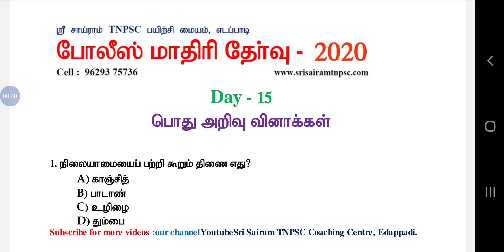போலீஸ் மாதிரி தேர்வு-15 || GK QUESTIONS IN தமிழ்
Day 16 Gk:
நாளை

Sri sairam tnpsc coaching centre Edapadi
சீருடை பணியாளர் தேர்வாணையம்

ஸ்ரீ சாய்ராம் TNPSC பயிற்சி மையத்தின்  நோக்கம்🔴🔴🔴
TNUSRB EXAM-2020 தேர்வுகளுக்கு நன்கு படித்து கொண்டு இருப்பவர்களுக்காக உருவாக்கப்பட்ட*.

 *50 Model test (with answer key + Explanation) புத்தகம் உருவாக்கப்பட்டுள்ளது அதனடிப்படையில் வெற்றியை எளிதில் எட்டிப் பறிக்கவும் வாங்கி பயன் பெறுவீர் *

*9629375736WhatsAppல் முகவரியை (include cell  number)அனுப்புங்கள் புத்தகத்தை பெறுங்கள்*